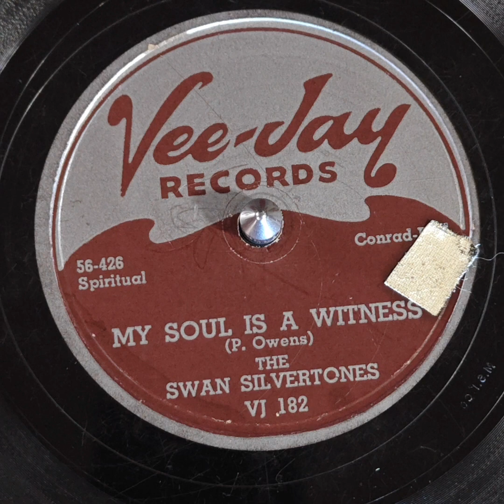The Swan Silvertones - My Soul Is A Witness (1956)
Otherworldly